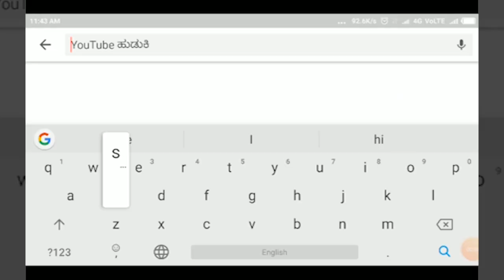CHIKKODI-ಚಿಂಚಣಿ-ನೀರಾವರಿ ಯೋಜನೆ ಉದ್ಘಾಟಿಸಿದ ಶಾಸಕರು ||SATYAM TV KANNADA